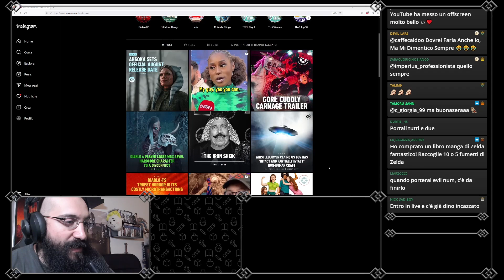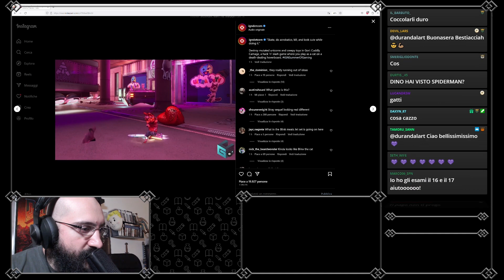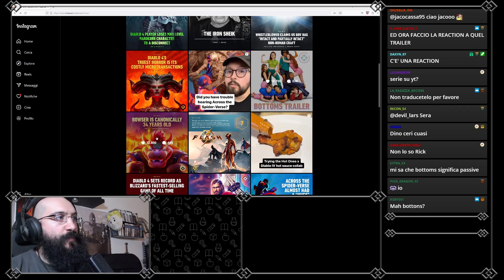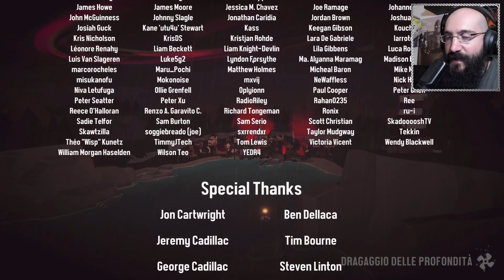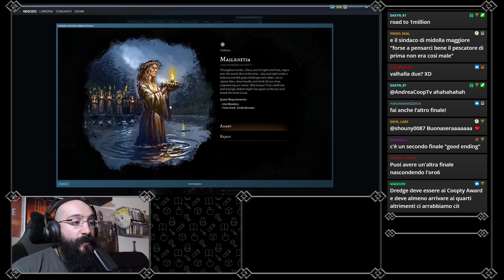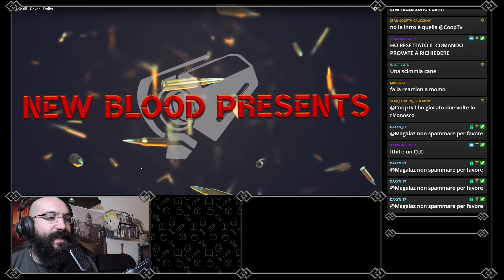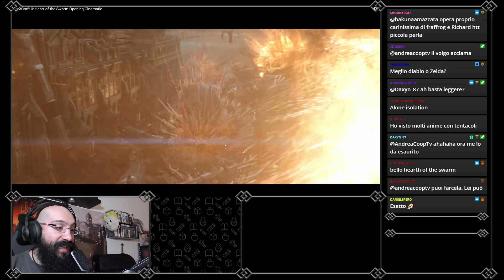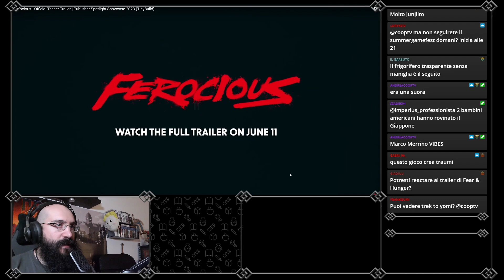FINALE della pesca Lovecraftiana - INDIE NIGHT - DREDGE PT6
Ultima live su DREDGE, gioco indie che ci ha particolarmente stupito per le sue meccaniche originali